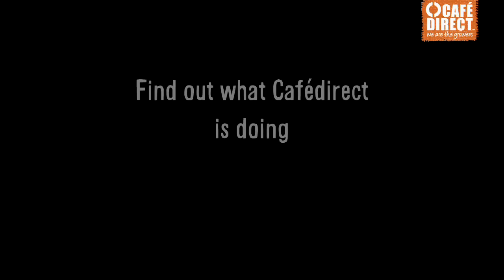Smallholder coffee growers under threat – Cafédirect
Growers are at the very heart of Cafédirect and they influence everything we do. We’ve grown into an ethical hot drinks business with a mission to champion the work of smallholder growers.

However, the high coffee price isn't all good news for smallholder coffee farmers and the co-operatives they belong to. The market price for coffee is at a 35 year high. You might think that this would be good news for the growers, but as Paul Rodin, our Head of Procurement explains, the soaring price represents a real threat to their future.